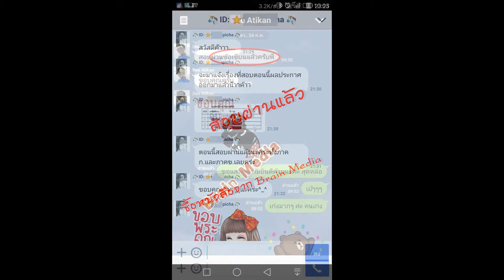Loadแนวข้อสอบ นักวิชาการเงินและบัญชี วิทยาลัยพยาบาลบรมราชชนนี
- ความรู้เกี่ยวกับวิทยาลัยพยาบาลบรมราชชนนี
- ตรวจสอบความถูกต้องของการลงบัญชีประเภทต่างๆ